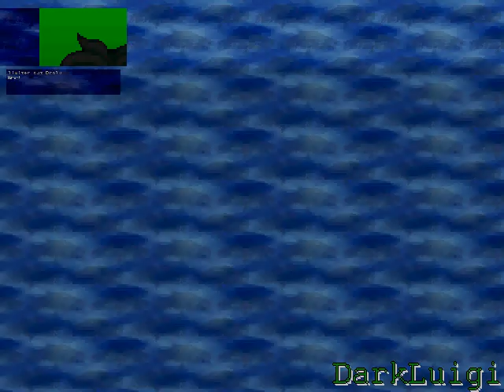DL Mugen #80: SS3 Goku Vs. Limiter Cut Broly